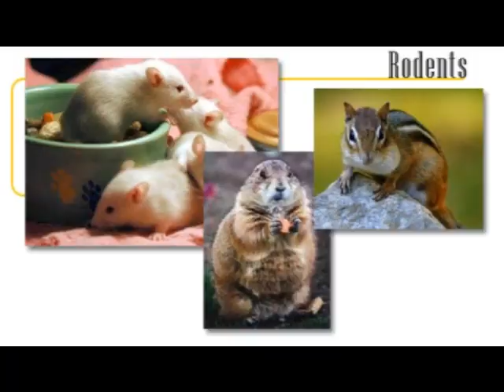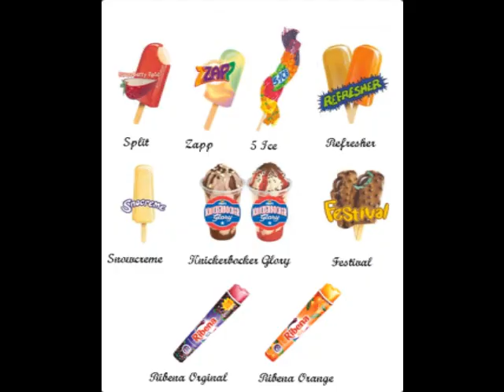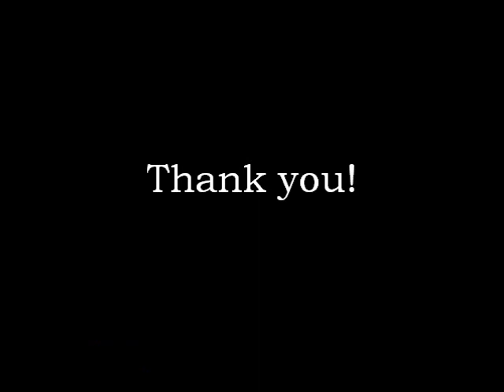Rabbit and the Resurrection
This is a video I made for Rabbit and the Resurrection by Barenaked Ladies.